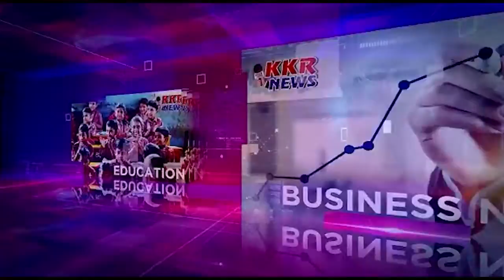कांग्रेसियों ने दिया एसडीएम दिनेश सिंह तोमर को महामहिम राज्यपाल के नाम ज्ञापन सोपा गया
नसरुल्लागंज मुख्यमंत्री के विधानसभा  एवं ग्रह  क्षेत्र बुधनी के ग्राम मचवाई में हुई युवक की मौत को लेकर कांग्रेसियों ने दिया एसडीएम   दिनेश सिंह तोमर को  महामहिम  राज्यपाल के नाम ज्ञापन  सोपा गया ब्लॉक  कांग्रेस कमेटी  नसरूललागज द्वारा बुधनी  बुधनी विधानसभा क्षेत्र के ग्राम  मघवाई मैं हुई युवक की मौत को लेकर   कांग्रेस ने आरोप लगाया कि मृतक की बहनों के साथ आरोपियों ने छेड़छाड़ की जिसका विरोध करने पर आरोपियों द्वारा युवक की पीट-पीटकर हत्या कर दी गई और आनन-फानन में सांप के काटने का बोल कर उसका पोस्टमार्टम करा दिया गया वहीं अंतिम संस्कार भी कर दिया गया जिससे कि आरोपी बच सकें वहीं कांग्रेस ने कहा कि इसकी उच्च स्तरीय जांच कराकर आरोपियों को कड़ी से कड़ी सजा दी जाए नहीं तो पूरे बुधनी विधानसभा क्षेत्र  में उग्र आंदोलन किया जाएगा इस अवसर पर मुख्य रूप से  ब्लॉक कांग्रेस कमेटी अध्यक्ष सुरेश चन्द्र सैठी   सन्जीव  अग्रवाल टिन्नी  सन्तोष गोर   बलराम सीराम  आदि काग्रेंस कार्यकर्ता मुख्य रूप से शामिल हुए

नसरूललागज से चान्द मियाँ की रिपोर्ट